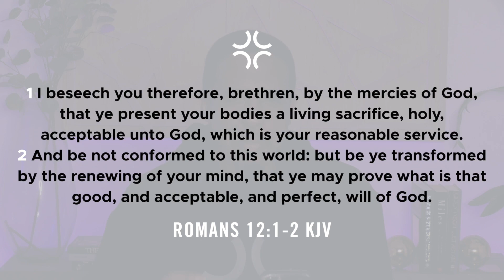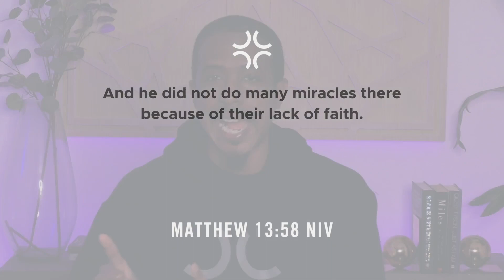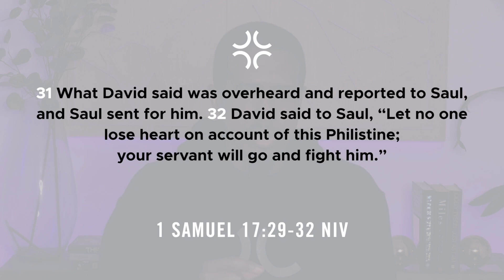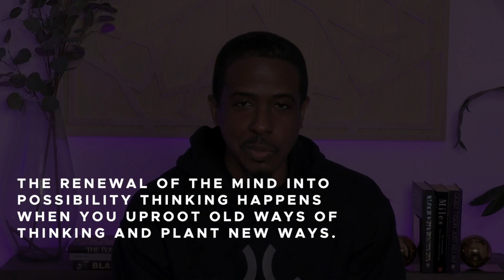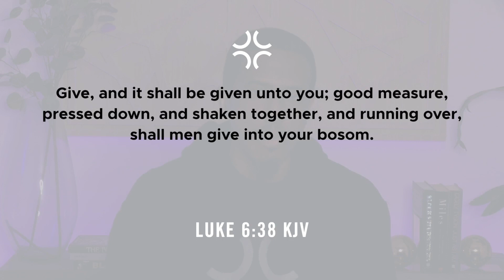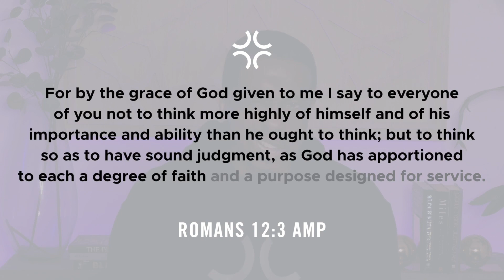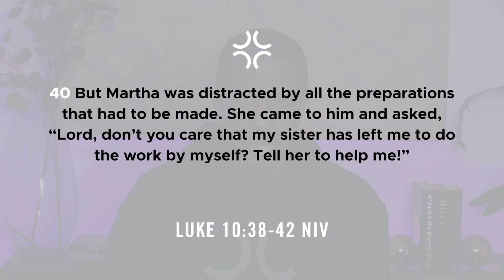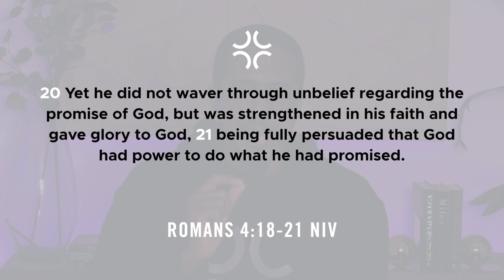The Power of a Renewed Mind | Possibility Thinking | Word Therapy | Rev. Dr. Patrick Daymond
Word Therapy with Rev. Dr. Patrick L. Daymond - Season 2, Episode 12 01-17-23

Covenant United Church of Christ, Rev. Dr. Patrick L. Daymond, Senior Pastor

Your generosity helps us to fulfill our mission to connect the disconnected to Christ and equip the connected to be more like Christ.